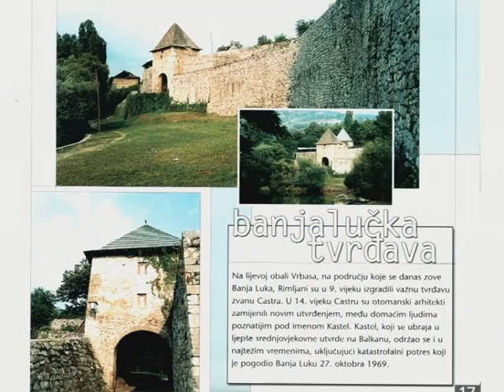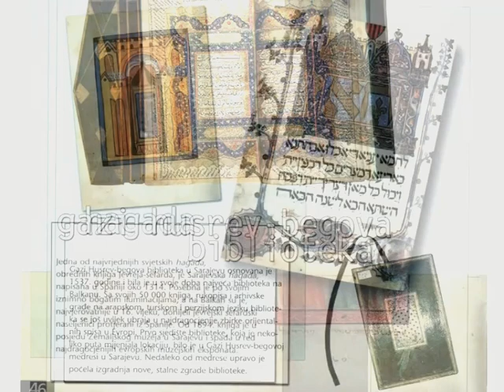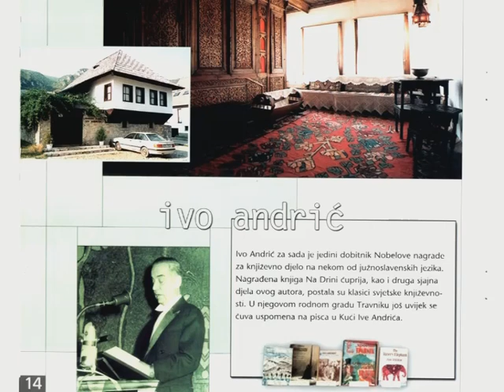DVD 200412192110 Title 1 Chapter1